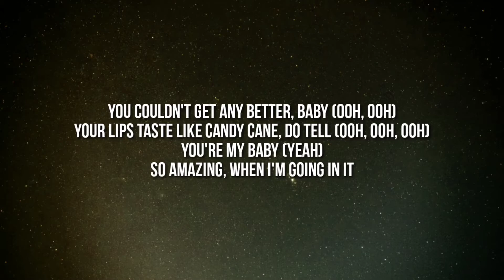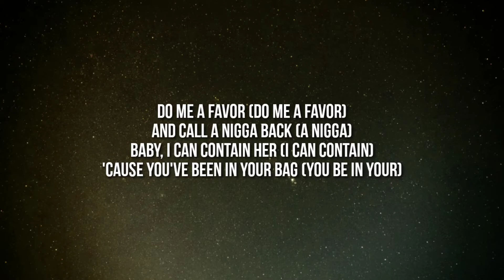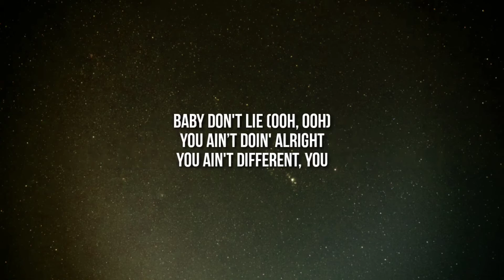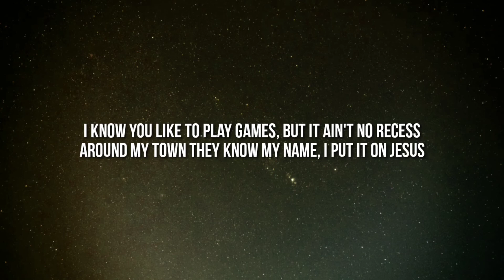You - Don Toliver (Lyrics) Ft. Travis Scott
Lyrics:
[Intro: Travis Scott]
It's crazy

[Verse 1: Don Toliver, Travis Scott, & Both]
You couldn't get any better, baby (Ooh, ooh)
Your lips taste like candy cane, do tell (Ooh, ooh, ooh)
You're my baby (Yeah)
So amazing, when I'm going in it
Houston baby, think of it
Like a candy way or different (Yeah)
You talk to me dirty, I'm talkin' back like a reflex (Oh-oh, oh-oh, oh-oh, oh-oh)
I know you love to play games (Ooh, ooh, ooh-ooh), but it ain't no recess
Around my town, they know my name (Ah, ah, ah), I put it on Jesus
I booked your plane, to come my way
I got on me checks
Starrin' in my musical, without no feature
Do me a favor (Do me a favor), and call a nigga back (A nigga)
I can't contain ya (I can't cont—)
'Cause you've been in your bag (You been in your—)
And hop in your safe (Hop in your—)
I'll make sure that you're bad (Ooh, ooh)
You ain't different (You ain't), I'll makе sure you know that you're mine
I (I), baby, don't liе (Ooh, ooh)
You ain't doin' alright (I)
You ain't different, you, ooh-ooh, ooh

[Chorus: Travis Scott, Don Toliver, & Both]
You ain't different, think of throwing back
Back, back (Woo)
You ain't doin' alright
Back
You ain't different, you, ooh-ooh

Before I break up out this place, take a eighth, and levitate
A lil' brown skin hurricane, a bay-bay, bring the wave
TBA for the time and the space, lock the day
Know you like to coordinate
Know it's good, see the hood in your face
Know you like to ride the wood, wanna see you do it like we in the H
Body good, body great
Below the waist, real estate

Please, don't make me think of it
Like you can't wait a difference (Difference, difference)
You talk to me dirty, I'm talking back like a reflex (Talkin' back like a—, like a—, talkin' back like a—, like a—)
I know you love to play games, but it ain't no recess (Recess, recess)
Around my town, they knowin' my name, I put it on Jesus (Jesus, Jesus)